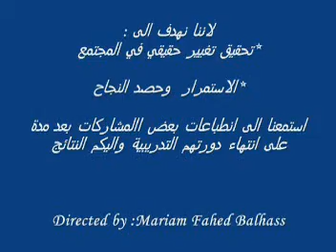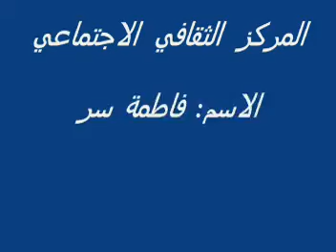WIT participants' profiles- South Lebanon (subtitled)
WIT participants  from different villages in South Lebanon coming from different educational & professional backgrounds,talking about the benefit of program .

-Fatima Ezzeddinne,supervisor @ a private school:
She used to watch her children using the computer whereas she knew nothing about it & how to use it until she heard about Women in Technology.As a school's supervisor,she used to work & register on notebooks;after Joining WIT, she entered a new world,she moved not only 1 step but steps & steps forward in her job by using the computer.Not only that, she's learning from websites, searching through google & communicating with her daughter living in Italy.

-Leila Taleb, housewife,(Deir Kanoun el Nahr)
She had no idea about computer.When she joined WIT, she found it difficult but today she couldn't beleive her improvement.For her WIT is the real women 's empowerment program wishing it more sucess everywhere.

-Fatima Serhan,Handicrafts & art trainer - (Abbasiya)
Her children tried to teach her how to use the computer but she felt bored & not interested.She was encouraged to join the program with other ladies.She benefited a lot from the program.As an art teacher,she's learning new techniques from related websites, being up to date without any help or support from any person.

-Nadia Serhan, teacher & active member in a women NGO ( Abbassiya):She learned a lot from the program & did her best to let other ladies from her village benefit from the program by coordinating with the Municipality of Abbasiya to use the lab for WIT training sessions.

-Fadia Shddad, housewife (Halloussiya)
She couldn't help her little daughter who works & plays on computer when she asked her to shift from one program to another.Her only reason to touch the computer was to clean the dust.She advises all women to benefit from WIT where's no limit to knowledge.her aim was to communicate with her brothers & sisters living abroad.
Now she's communicating with them through internet & webcams as if they're living together.She waits to join any new courses or activities related to WIT.

-Sabah Yassine Kassir,she has a boutique ( Deir Kanoun El Nahr):WIT gaves her more confidence especially in front of her children & friends."WIT is an intensive course where you learn every single detail about the IT, we become curious to know more & more, we thank WIT partners & management & our trainer who played an essential role to encourage us to continue. we ask you to be in touch with us because we have no limits to our ambitions anymore"